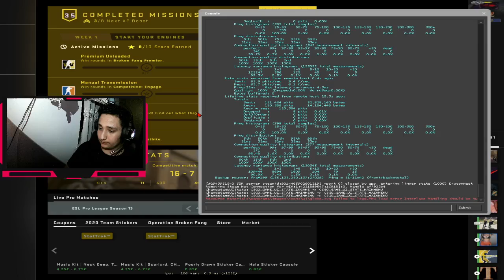Tutorial cum sa suferi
➤ PC SPECS:
Placa de baza:MSI A-320M PRO
16GB RAM DDR4 HYPERX 3200
Procesor:AMD RYZEN 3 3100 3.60 GHZ
Placa video:AMD RX 560 SERIES 4GB
Sursa:NJOY 650W
SSD: 240GB KINGSTONE
HDD:500GB HD
Tastatura: Marvo KG959G
Mouse: Razer Viper
Casti: Marvo HG9015G
Monitor Principal: AOC E2260Sw
Monitor secundar: AOC nu mai stiu ce model
ATENITIE!!!
Acest canal este strict de gaming si de divertisment su nu este recomandat minorilor, CANALUL ESTE SETAT DOAR PENTRU ADULTI SI NU MINORILOR